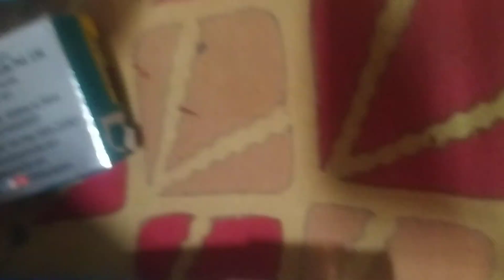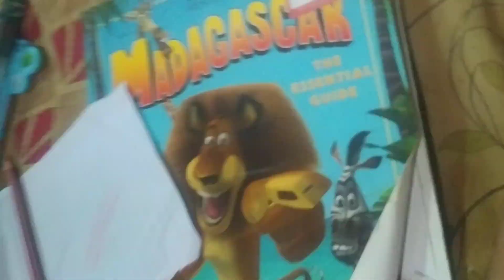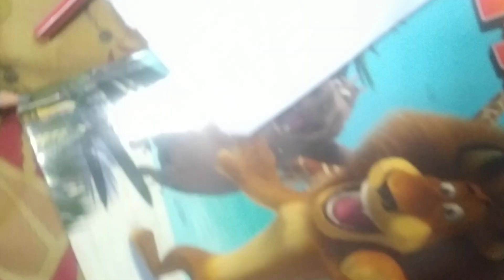ibrahim s chaturthi video part 1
Afrin khan ibrahim vlogs